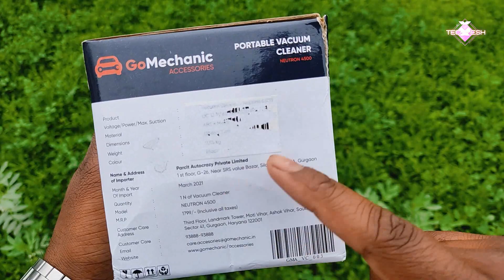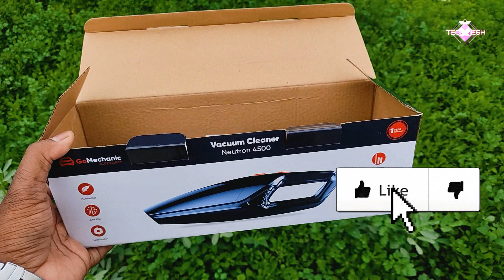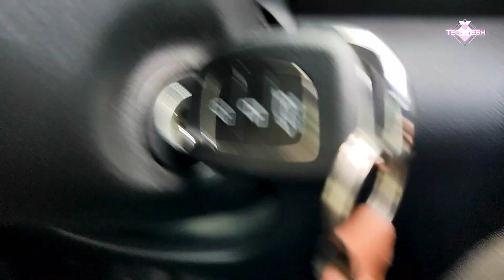Best Vacuum Cleaner For Car | Under ₹1000 🤑| GoMechanic 😍🔥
𝐁𝐄𝐒𝐓 𝐁𝐔𝐘 𝐋𝐈𝐍𝐊

gomechanic customer care
gomechanic spares
car vacuum cleaner
car vacuum
mini vacuum cleaner
best car vacuum
mini vacuum
car hoover
cordless car vacuum
mini hoover
handheld vacuum for car
portable vacuum cleaner for car
auto vacuum cleaner
wet vacuum cleaner for car
car vacuum cleaner near me
black and decker car vacuum
best handheld vacuum for car
thisworx car vacuum
car vacuum cleaner price
mini car vacuum
cordless car vacuum cleaner
wet vac for car
water vacuum cleaner for car
best cordless car vacuum
xiaomi mini vacuum cleaner
12v vacuum cleaner
best car hoover
small vacuum for car
powerful car vacuum
best portable car vacuum
vacuum cleaner for home and car
best mini vacuum
small vacuum cleaner for car
mini handheld vacuum
car vacuum amazon
black and decker car vacuum cleaner
wet dry car vacuum
ar vacuum cleaner